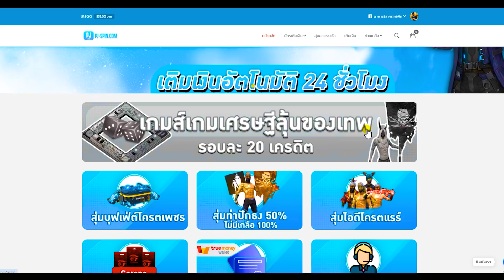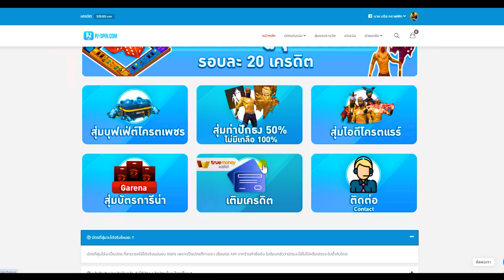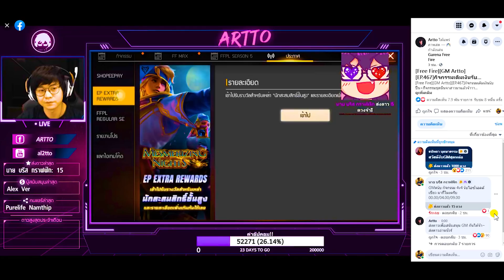Free Fire (GMประกาศแล้ว!)🔥 สรุป! รับไอซ์วอลล์เขียว+บัตรคร๊าฟแลนด์🔥 ฟรีๆถาวร✅ ได้วันไหน?? [FFCTH]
3. บอกเหตุผลว่าทำไมถึงอยากได้
4. เม้น UID และ FB

ฟีฟาย,tiktok,free fire,ruok ff,ruok,garena free fire,freefire,free fire max,1412,gta v mod,mnj tv,udie,เกม,game free fire,ไฮไลท์ฟีฟาย,แกล้งคน,cggg,พากย์ไทย,เกมฟีฟาย,พากย์นรก,ฟีฟาย สายปั่น,ฟีฟาย สายฮา,กิจกรรมfree fireล่าสุด,ฟีฟาย สมจริง,เกม free fire,free fire ผู้ชาย vs ผู้หญิง,ฟีฟาย อัพเดท,ฟีฟาย จีบสาว,free fire อัพเดทใหม่,ฟีฟาย แกล้ง,free fire ชุดใหม่,ยูดาย,ฟี ฟาย อัพเดท ใหม่ ล่าสุด,free fire ภาพสวยที่สุดในโลก,freefire หนังสั้น,ฟีฟาย สกินใหม่,ฟีฟาย สิทธิ์ขั้นสูง,ฟีฟาย พากย์ฮา,ฟีฟาย ของใหม่,หนังสั้นยอดหนังซิ่ง ep22,freefire x gta